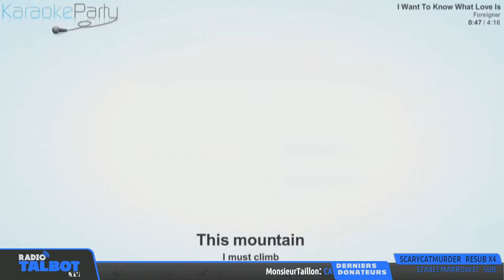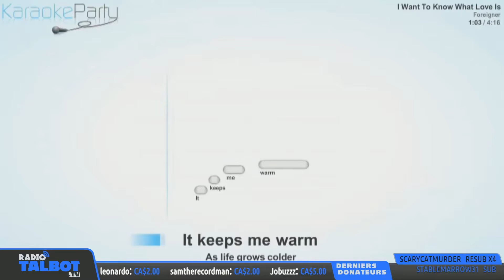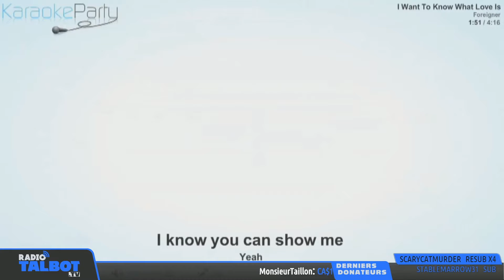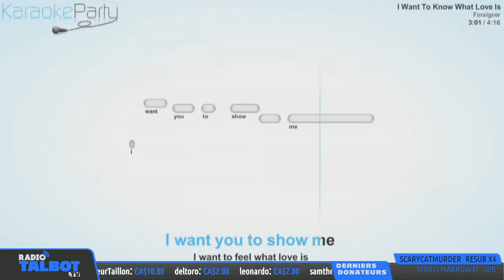Radio Talbot, karaoke, Talbot, Ben Mercier et Lequin Doré -Foreigner-I want to know what love is--